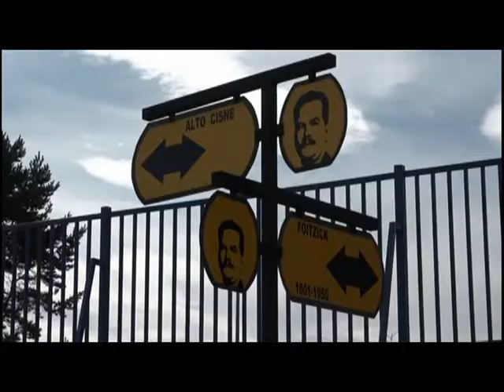Estado de las calles | Reductores de velocidad